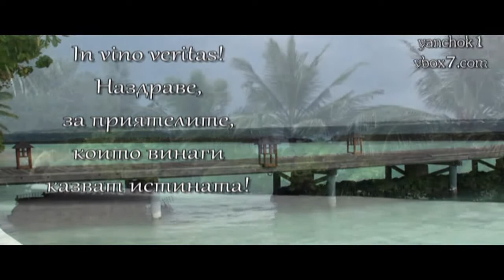Antonis Vardis - Psemata sou leei ( Bulgarian translation )